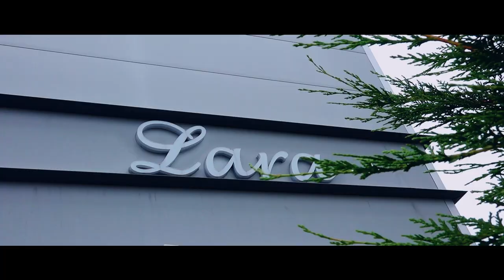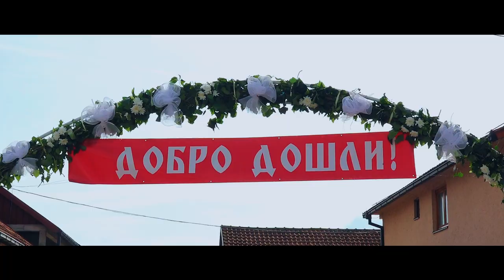Sara i Vuk Wedding Film Svadba Loznica hotel Lara Stobex Spot 2022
Svirao Macak Misa Bend Loznica hotel Stobex Lara uzivo